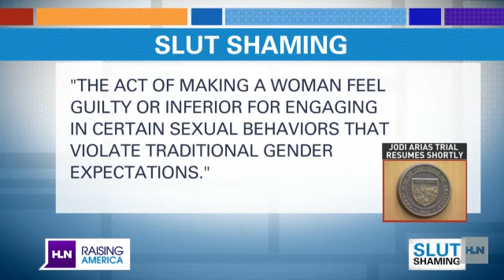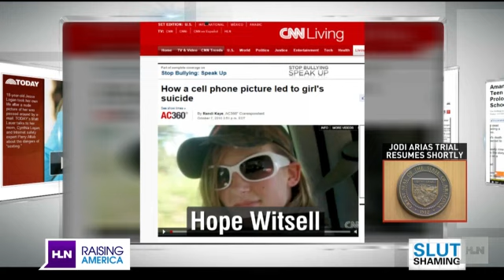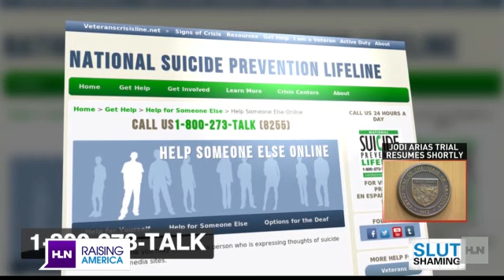The deadly effects of slut shaming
Rehtaeh Parsons, a 17-year-old from Canada, died by suicide this week. Leah Parsons, her mother, told the CBC that Rehtaeh hanged herself more than a year after she was gang raped by four classmates. The mental trauma was magnified by endless bullying on social media, according to her mother, including a photograph of her throwing up while being raped that made the rounds at her school.